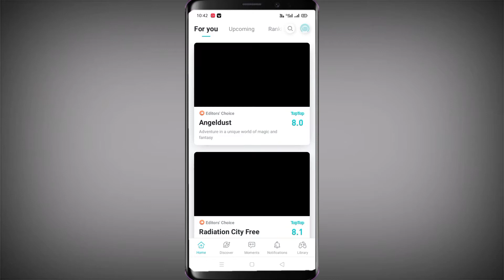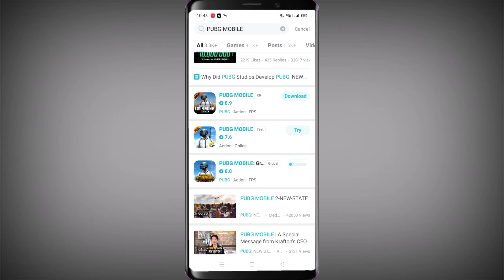How to download Pubg mobile and play without VPN New Update 2021 | Pubg Mobile Kaise Download Kare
Hello dosto to kaise ho aap sab aaj ke is video me aapko batane wala hoo .ki aap pubg mobile ko download kaise kar sakte ho.how to download pubg Mobile.

How to download Pubg Mobile And Play without Vpn.
Download Play without vpn download.
Pubg